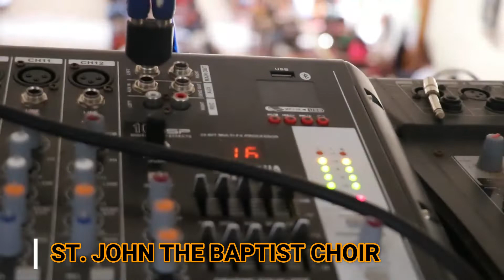SA IMO LA / ST. JOHN THE BAPTIST PARISH CHOIR